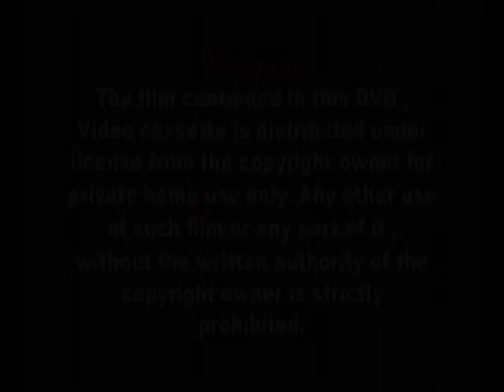Maiv xis hawj vol 1 Tig taws tuam ntuj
HMONG,ENGLISH,LAOS,THAI,FRANCE,HMOOB,NPLOOG,